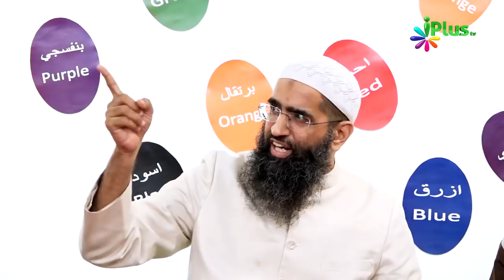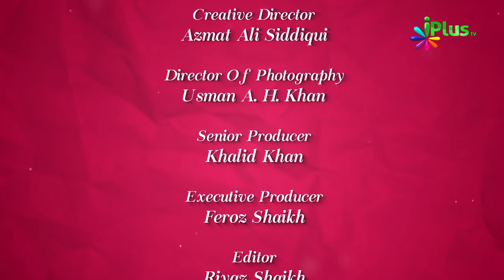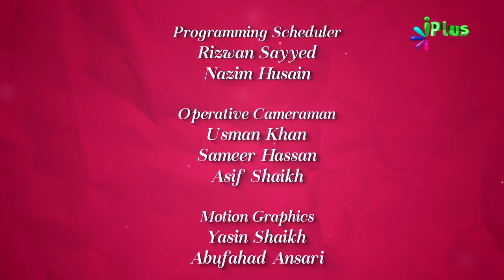Allah Ke Naam - Al Qaabidh & Al Baasit By Zaid Patel - Colour Of Islam Ep 85 iPlus TV